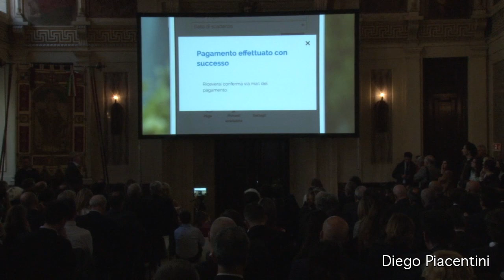Milano digitale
Sul portale del Comune di Milano i cittadini potranno accedere in maniera facile e veloce a tutte le loro pratiche e ai loro documenti. Nel video l'intervento di Diego Piacentini,  Commissario straordinario per l'Agenda digitale.